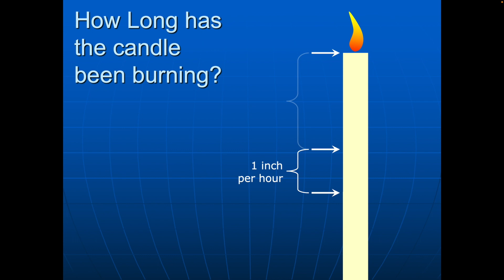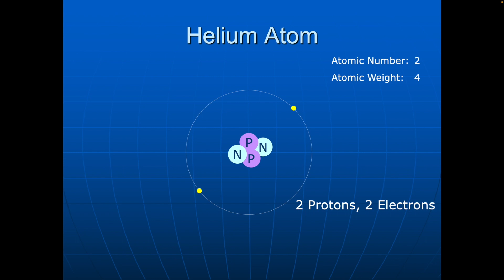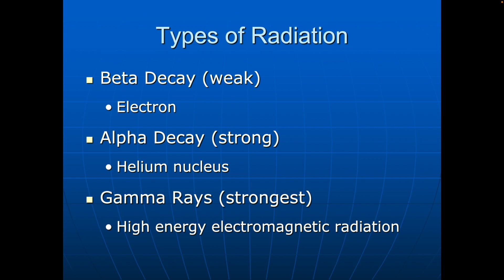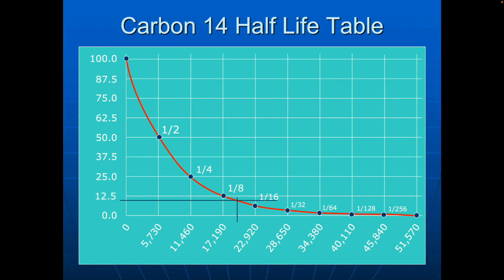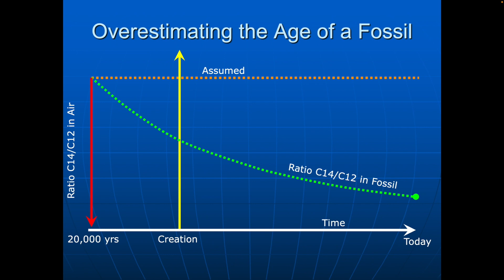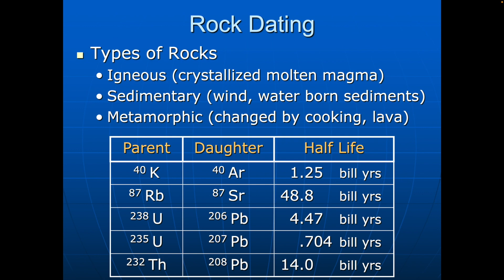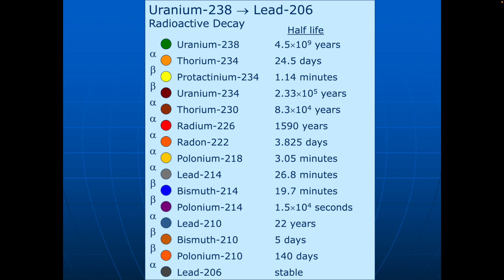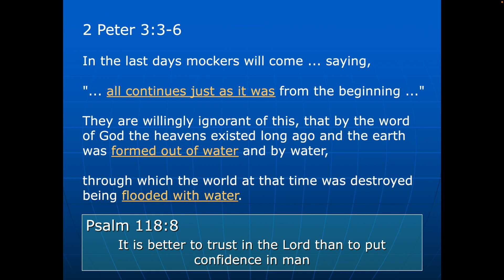6 Creation Science Radiometric Dating